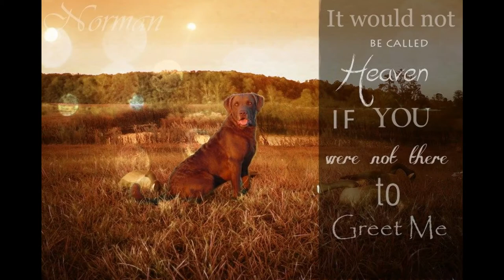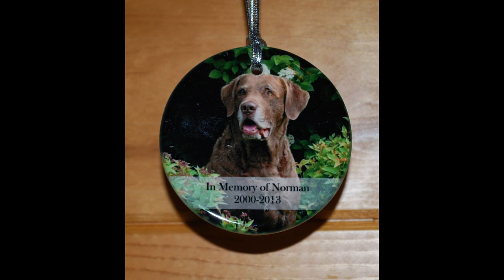Sand Spring Chesapeakes Norman's Final Flight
A tribute to my best friend. It's been one year since he passed away and I finally gave him his final flight while in Saskatchewan this year hunting.